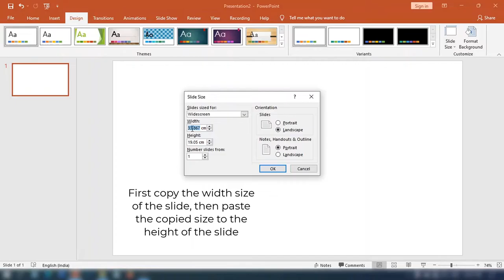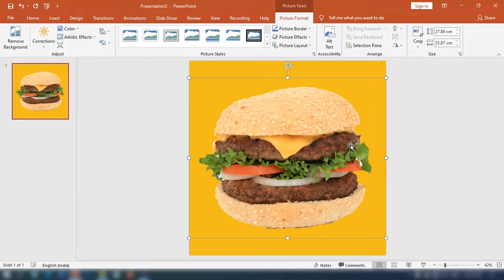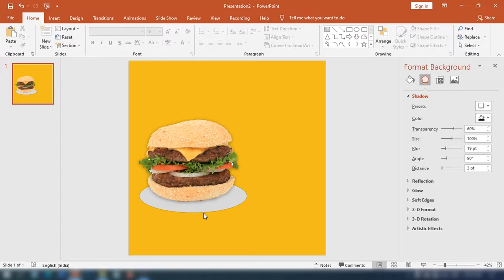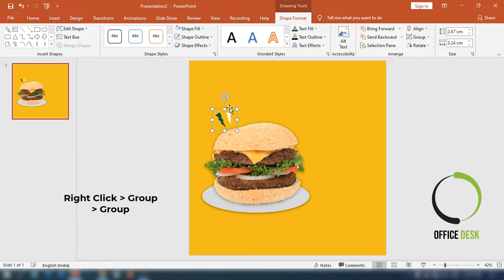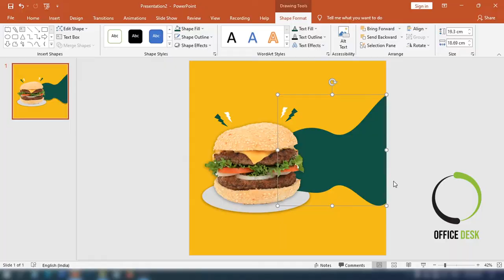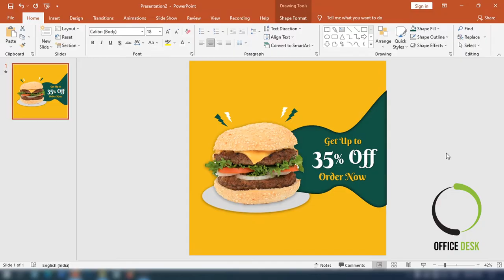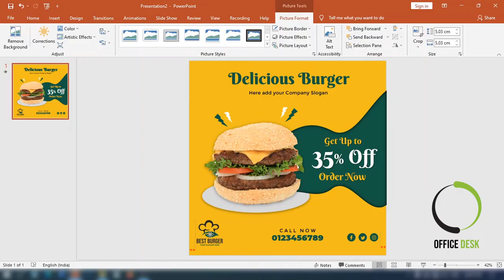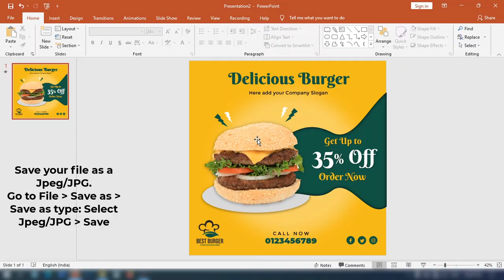PowerPoint Tutorial - Banner Design (Create a Banner Design in PowerPoint)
In this video tutorial, I am going to show you how to make a Food Banner Design in PowerPoint.